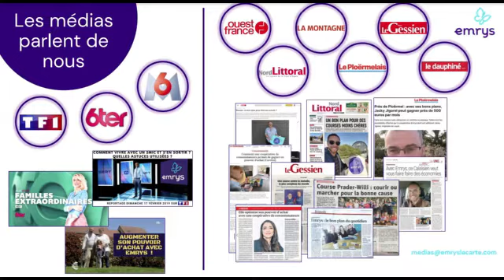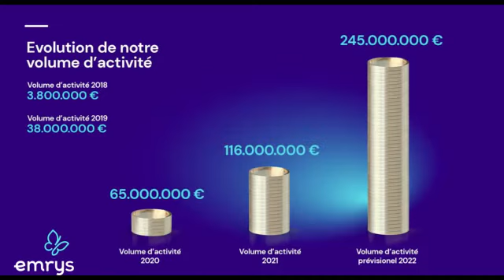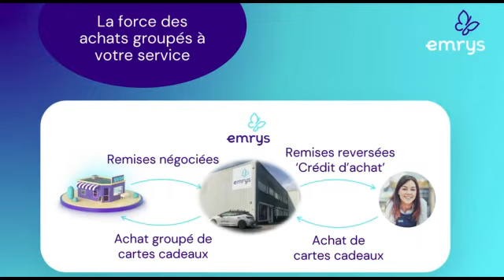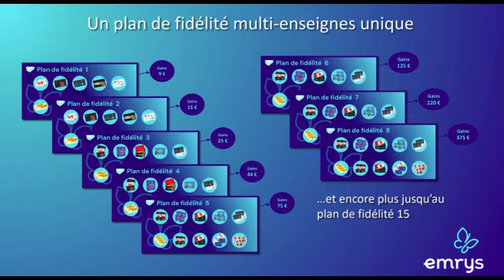Le Concept de mon Programme de Fidélité Multi-enseignes chouchou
●▬▬▬▬▬▬▬▬▬▬ REJOIGNEZ-MOI ICI ▬▬▬▬▬▬▬▬▬▬●
🚀 Profil Facebook : Aude Pinson 🚀

👆 Pour suivre mes actions et résultats en tous genres, rejoignez le groupe Telegram, j'y partage TOUT ce que je fais 👆

𝗜𝗻𝗳𝗼𝗿𝗺𝗮𝘁𝗶𝗼𝗻𝘀 𝗱𝗲 𝗯𝗮𝘀𝗲 :

𝘈𝘤𝘤𝘦𝘴𝘴𝘪𝘣𝘪𝘭𝘪𝘵𝘦 : 𝘍𝘳𝘢𝘯𝘤𝘦, 𝘉𝘦𝘭𝘨𝘪𝘲𝘶𝘦, 𝘋𝘙𝘖𝘔
𝘗𝘢𝘳𝘳𝘢𝘪𝘯𝘢𝘨𝘦 : 𝘖𝘶𝘪, 𝘮𝘢𝘪𝘴 𝘧𝘢𝘤𝘶𝘭𝘵𝘢𝘵𝘪𝘧 (𝘱𝘢𝘴 𝘥'𝘰𝘣𝘭𝘪𝘨𝘢𝘵𝘪𝘰𝘯)

ℹ️ Emrys la Carte est une coopérative qui propose à ses membres une carte de fidélité qui leur permet au fil des mois d’augmenter 📈 leur pouvoir d’achat.
Du fait de son statut juridique de coopérative, Emrys la Carte se situe dans l’Economie Sociale et Solidaire 🤝 (ESS) et véhicule des valeurs fortes de partage, de solidarité et de proximité 🤲.

Elle propose à ses membres de faire des achats 🛒🛍️ via des cartes cadeaux physiques 🎫 ou dématérialisées, des chèques cadeaux, ou encore via des sites marchands.
Directement ou indirectement, plus de 2000 grandes enseignes nationales 😳 sont partenaires de notre programme de fidélité.

🤩 Emrys la Carte a négocié des remises auprès de ses partenaires en leur achetant des cartes ou chèques « prépayés » en grande quantité, c'est un peu le Groupon de la carte cadeau.

🔄 A chaque fois qu’un membre fait un achat via Emrys, il reçoit des points fidélités (appelés Emrys Coins) au prorata de ses dépenses. Ces Emrys Coins sont collectées par la coopérative qui les place dans un pot commun : elles rentrent dans le plan fidélité du membre et sont mutualisées avec les points fidélité des autres membres.

Emrys les redistribue ensuite avec un bonus qui augmente 📈 au fil des mois.
➡️ Ainsi, au lieu d’être distribués tout de suite, vos points fidélité fructifient dans le Pot Commun et le décalage de redistribution dans le temps permet de distribuer plus et sur plusieurs niveaux.

Emrys crée un réseau gagnant pour tous en réunissant 3 types d’acteurs majeurs :
1️⃣ les consommateurs en recherche de pouvoir d’achat
2️⃣ les entreprises en recherche de nouveaux clients
3️⃣ et des associations en recherche de soutien.

👉 LA FOLIE, C'EST DE SE COMPORTER DE LA MEME MANIERE ET S'ATTENDRE A UN RESULTAT DIFFERENT!  Albert Einstein 👈

●▬▬▬▬▬▬▬▬▬▬▬ QUI SUIS-JE...? ▬▬▬▬▬▬▬▬▬▬●
Qui suis-je?
Mompreneuse de 3 enfants 👦👦👧.

Il y a 5 ans, j'ai monté ma structure de consulting en gestion 🔢 pour aider PME et TPE à s'organiser et à mieux gérer (tableaux de bord, procédures...) mais également pour accompagner les particuliers qui souhaitent prendre soin de leurs finances.

Ma mission aujourd'hui est de partager avec le plus grand nombre diverses solutions pour améliorer le quotidien, financier mais pas que...
Je ne suis pas conseillère financière, je partage simplement ce que je fais chaque jour, dans le but d'éveiller votre curiosité et vous donner les clés de votre autonomie 🗝️💡🤩

🎁●▬▬▬▬▬▬▬▬▬▬ 🎁BONUS🎁 ▬▬▬▬▬▬▬▬▬▬●🎁
Je distribue régulièrement de petits cadeaux. Contactez-moi en privé si une opération cadeau est en cours.

*** Avertissement ***

Ce programme mérite une discussion en privé. Vous en saurez plus, vous saurez si il peut vous convenir. Et vous pourrez poser toutes vos questions. Contactez-moi en privé, je saurais vous conseiller en fonction de vos habitudes.